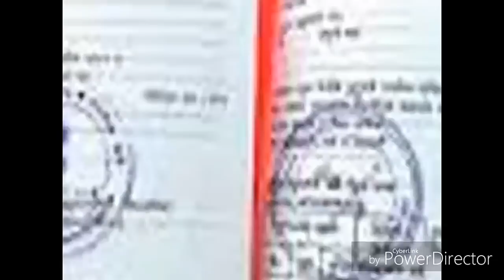Exclusive DGP Reaction on NRC | NRC news | Latest nrc Video 2017by r Tech tricks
Exclusive DGP Reaction on NRC | NRC news | Latest nrc Video 2017

agar apko mujse kuch puchna hai toh ap comment section meh jake comment kar sakte ho sathi ap mujhe mail v kar sakte ho